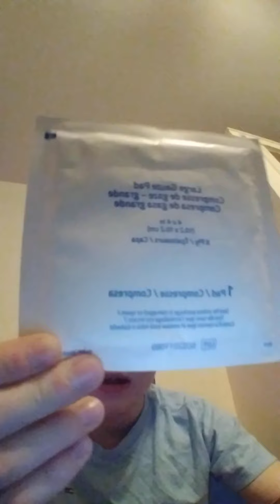update and showcase